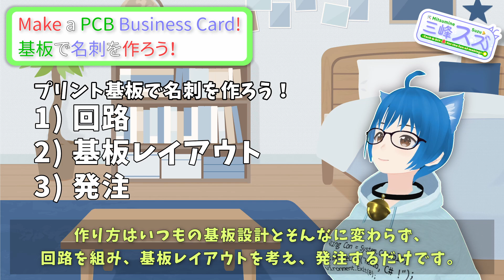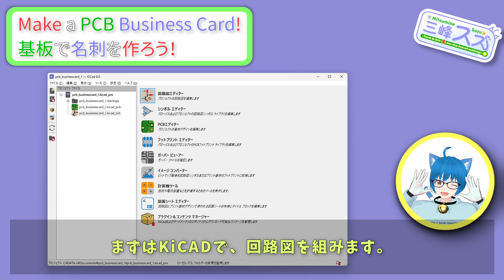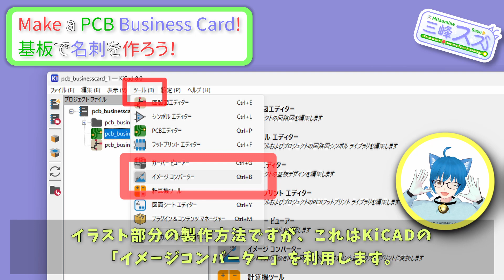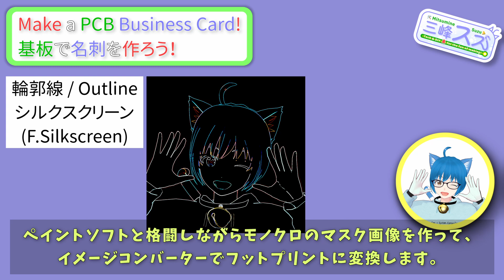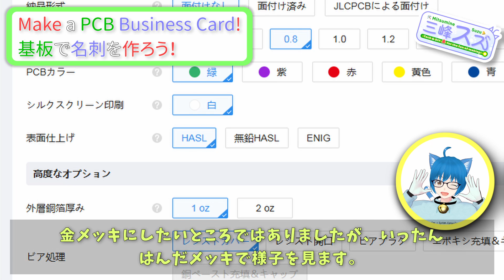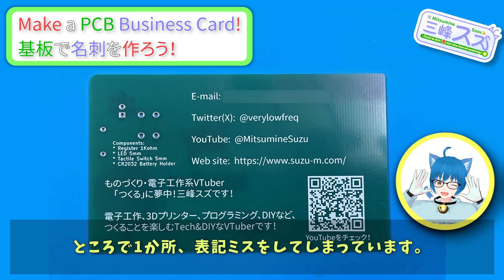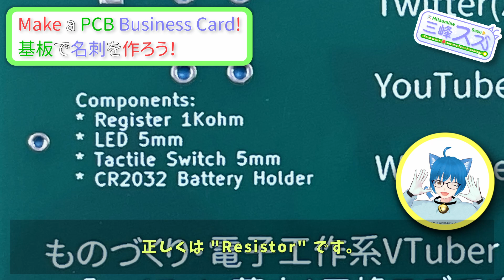【プリント基板】PCBで名刺を作ろう！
基板名刺を再びの試作です！
今回はJLCPCBで、基板色はグリーン、厚さ0.8mm、はんだメッキで注文しました。
なかなかいい感じにできあがったのではないかと思います！